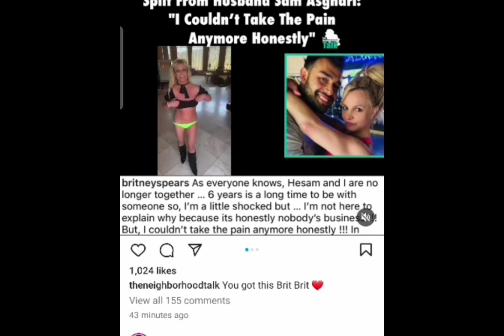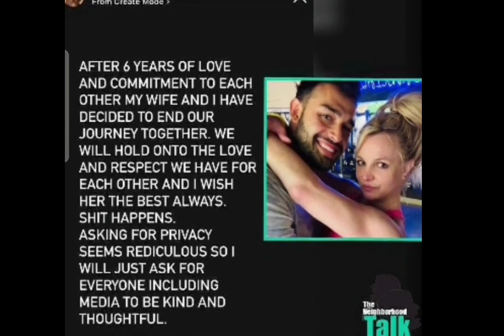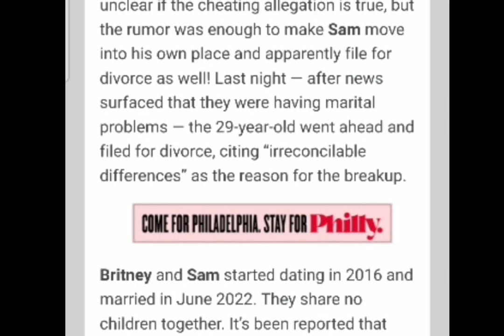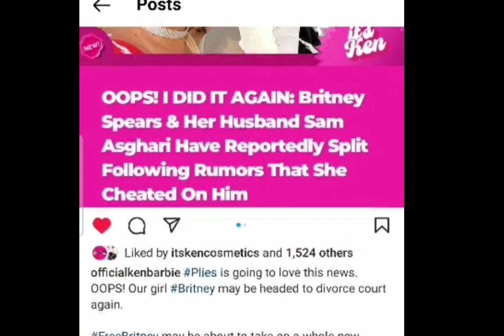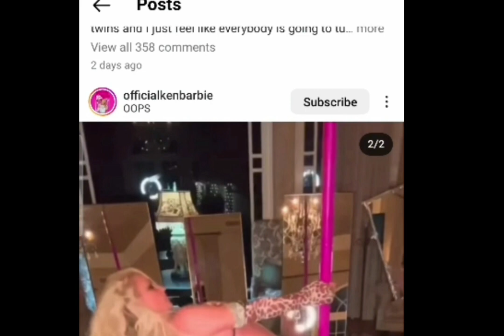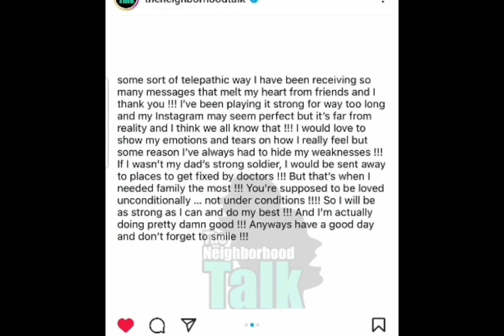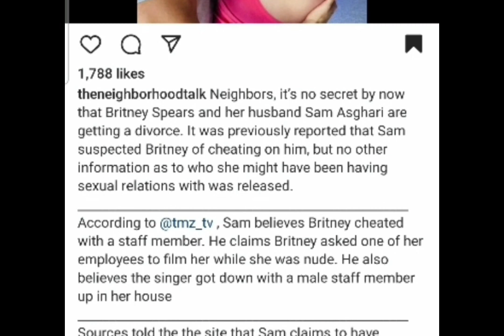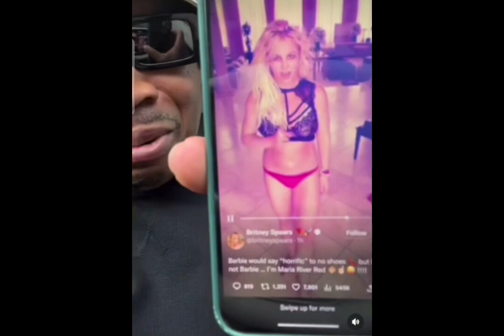Britney Spears & Sam Asghari: Divorce Drama!!